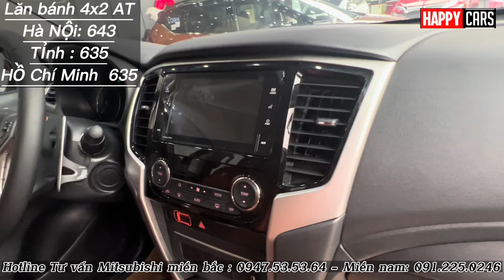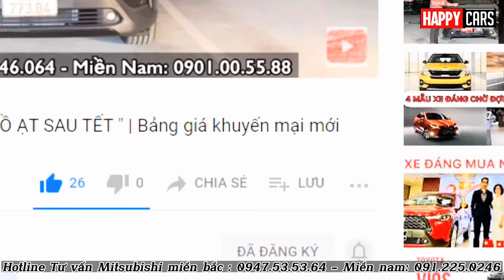✅ Bảng giá Mitsubishi Trion 2023 giảm mạnh tháng 8| Giá xe khuyến mại Triton mới nhất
Báo giá xe Mitsubishi toàn quốc
Hotline Tư vấn ✅ miền Bắc- Trung : 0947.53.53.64  Miền Nam: 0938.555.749
✅Cập nhật khuyến mại Mitsubishi Triton 2021 mới nhất và tổng lăn bánh tháng 11|Giảm sốc chưa từng có